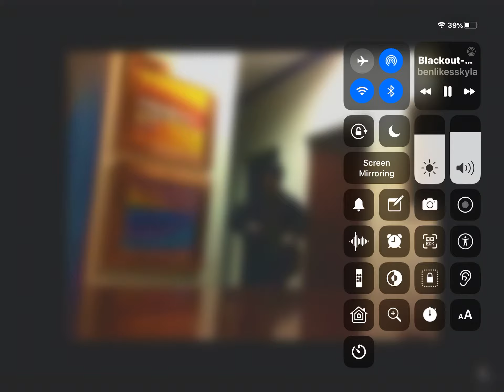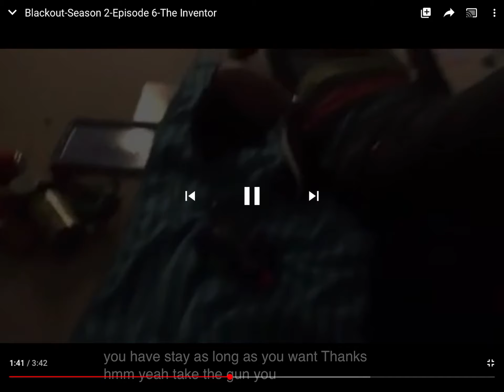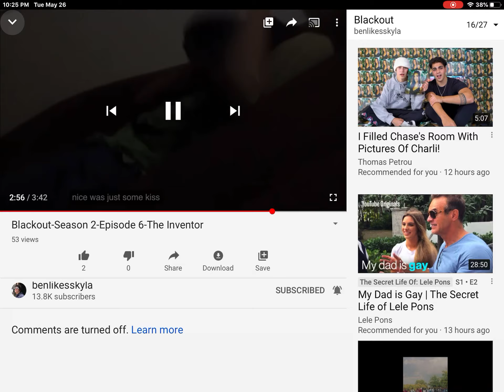benniskyla update II | the inventor